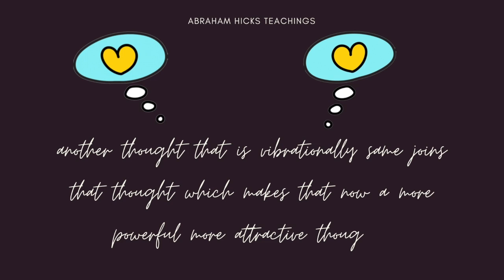17 Seconds to create change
Which thoughts are you holding for 17 seconds?

All material is owned by Abraham-Hicks, © by Jerry & Esther Hicks